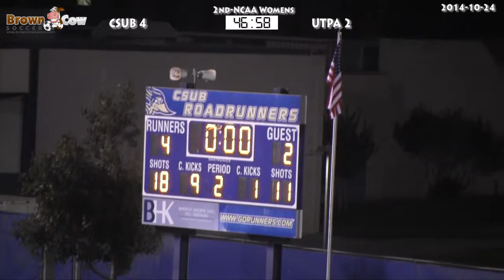20141024 NCAA Womens Soccer CSU Bakersfield v Texas Pan Am 2nd Half